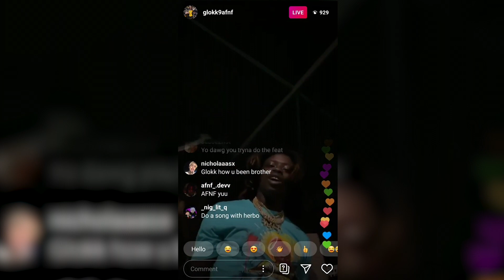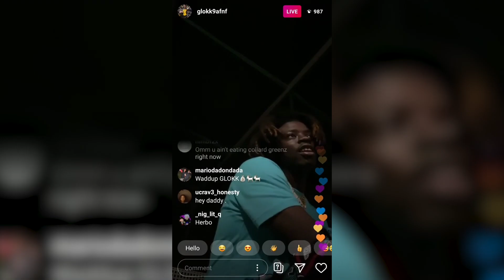9lokkNine - Kill Kill Bass Boosted (Unofficial Video)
Sample Videos